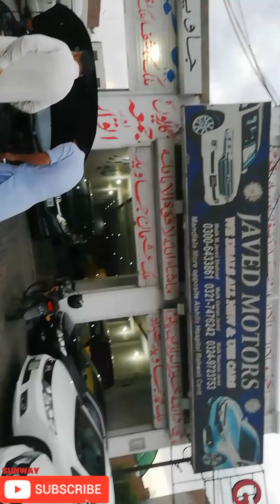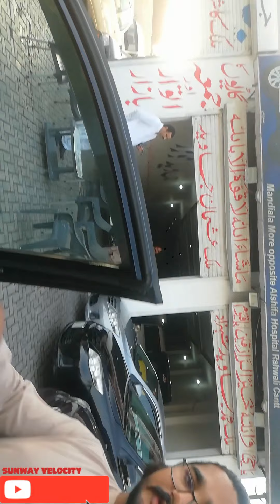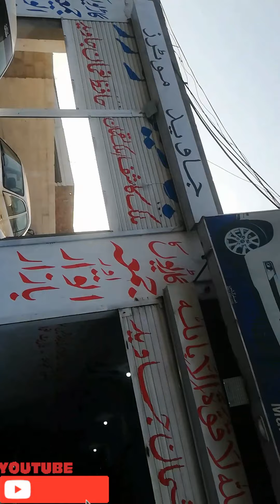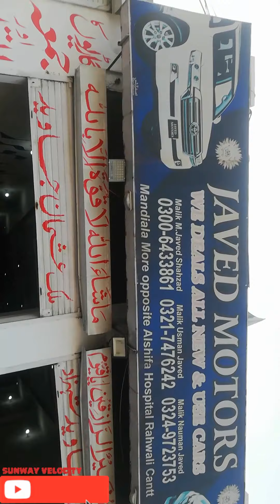Honda city model 2019 registered in 2020 black gujranwala